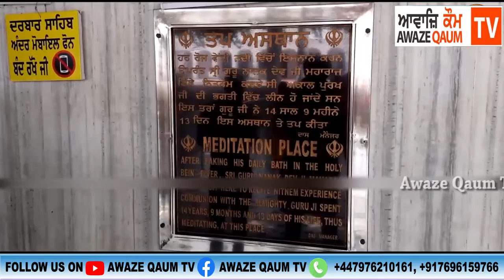ਦਰਸ਼ਨ ਕਰੋ ਜੀ ਗੁਰੂਦੁਆਰਾ ਬੇਰ ਸਾਹਿਬ ਦੇ ਅਤੇ ਸ਼ੇਅਰ ਕਰਕੇ ਹੋਰਾਂ ਨੂੰ ਵੀ ਕਰਾਓ